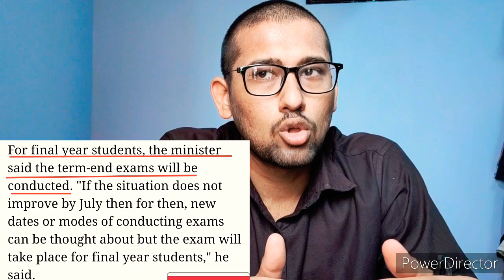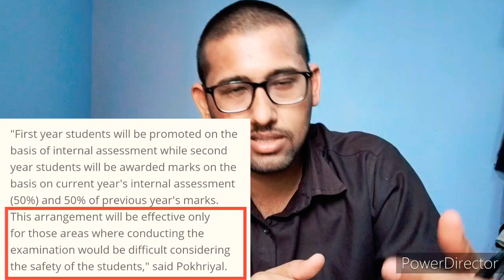Latest Update for college exams 2020.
Hi guys,
In this video I have given the latest update regarding university exams 2020.
An important meeting was held between HRD minister and various higher education institutions regarding college exams.

INFORMATION FROM :-